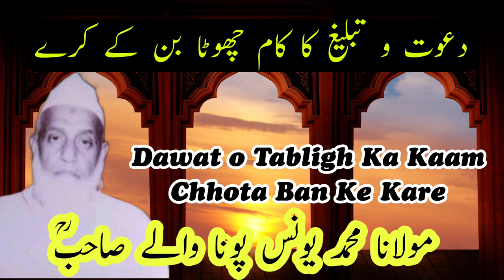Maulana Yunus Sahab Punawale Ahum Short Clip | Dawat Ka Kaam Chhota Ban Ke Kare